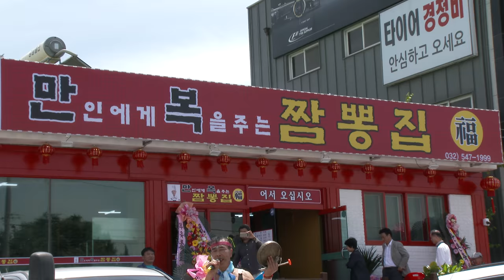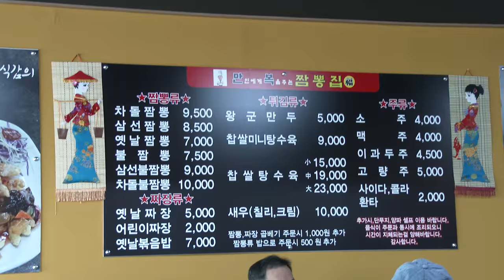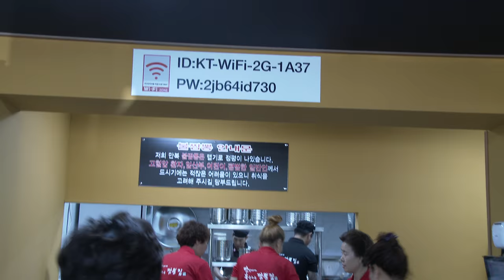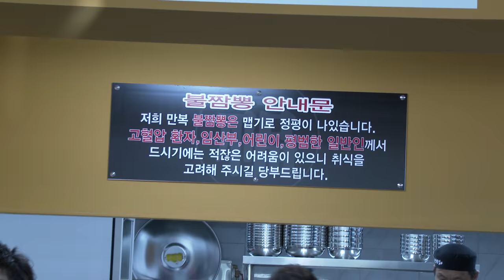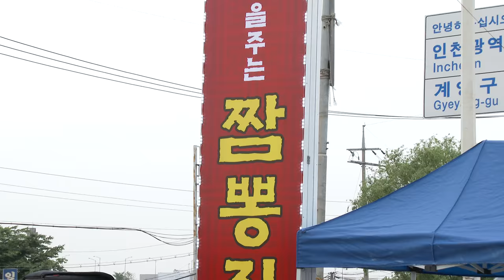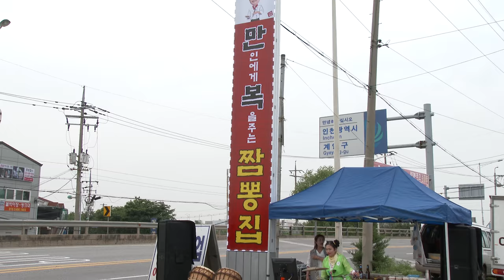만복짬뽕집 오푼계양구 하야동38-1.18-5-20영상감독 장털보